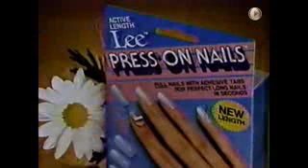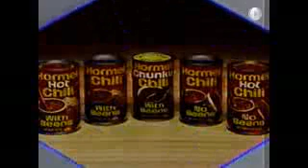Super Password (12/2/1986): Pt. 2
Here's The Final Part Of Super Password From December 2nd 1986.